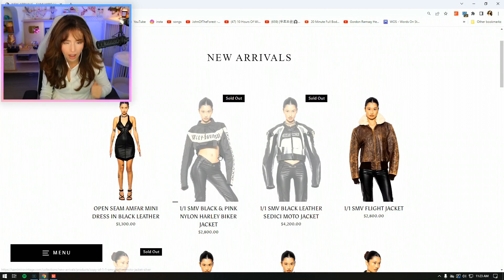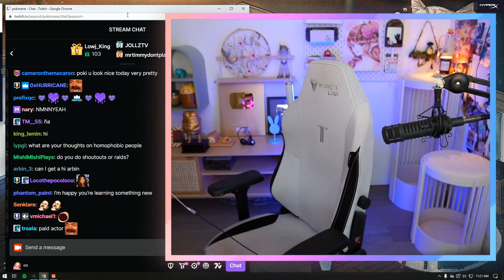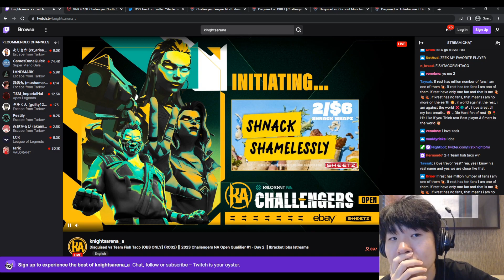Top OfflineTV Clips Today 395